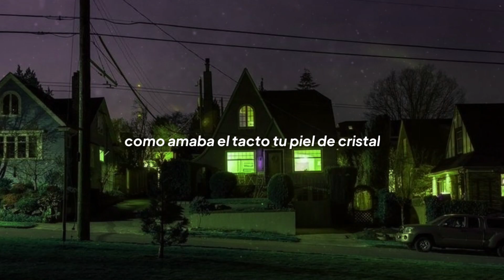zaya • q tanto | Letra